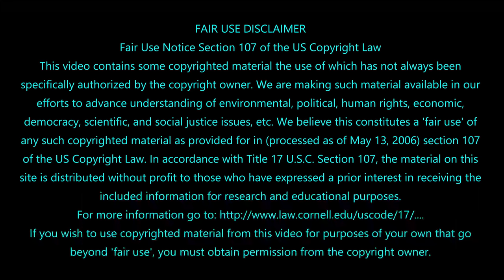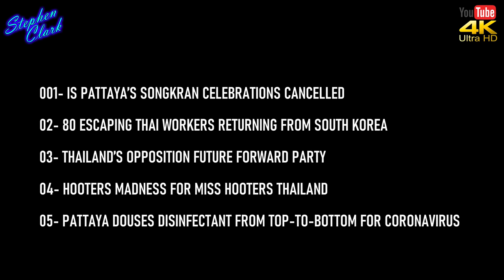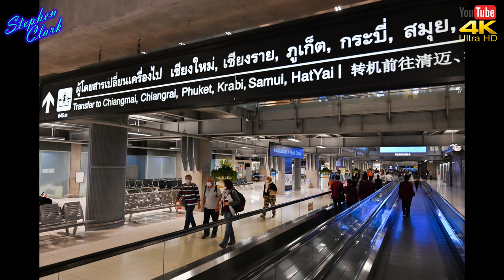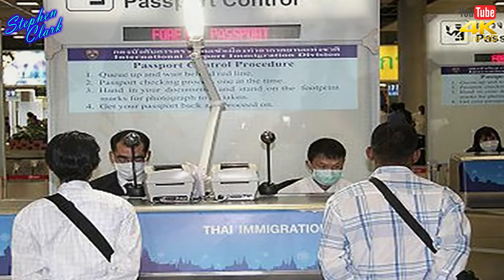NEWS FROM THAILAND PLUS SOUTHEAST ASIA #814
01- IS PATTAYA’S SONGKRAN CELEBRATIONS CANCELLED
02- 80 ESCAPING THAI WORKERS RETURNING FROM SOUTH KOREA
03- THAILAND’S OPPOSITION FUTURE FORWARD PARTY
04- HOOTERS MADNESS FOR MISS HOOTERS THAILAND
05- PATTAYA DOUSES DISINFECTANT FROM TOP-TO-BOTTOM FOR CORONAVIRUS